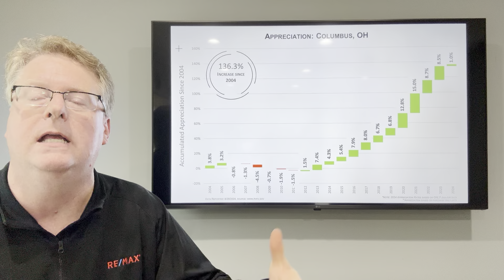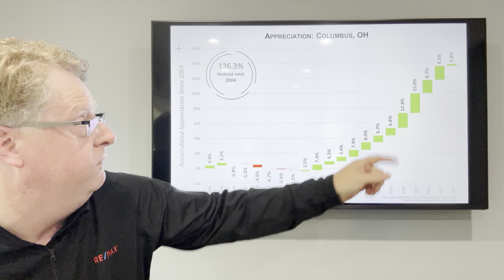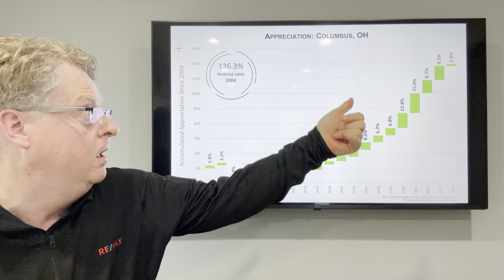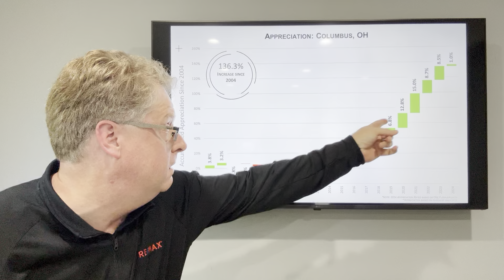Are Home Values Cooling Off?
Your home is likely one of your largest assets if not your single biggest investments.  Most people are curious what is happening with the value of their home and for good reason.  The chart I am showing you in this video highlights the appreciation rate for the Columbus, Ohio and Central Ohio communities.   This chart not only shows you the average appreciation each year but it also shows you 6 of the last 20 years where we actually saw home values decline.  The majority of the info featured in this video is Columbus, Ohio and the surrounding areas including Knox County Ohio

The purpose of this video is to show you that there is a shift taking place in the Central Ohio housing market.  That shift feels like a cooling effect and we are starting to experience an increase in the number of available homes that are actually for sale today.  This is helping the housing market in a lot of ways but the biggest way it is helping is that it is removing a lot of the pressure to push up home prices at an unsustainable rate.  We saw Columbus and Central Ohio homes in 2020 increase in value by roughly 12.8% increase and in 2021 home values appreciated by about 15% in a single year.  If you look close at our 2024 you will see that the huge appreciation this year isn't happening and during the first 6 months of 2024 we only saw an average home value increase by roughly 1%.  There is a calming happening and this isn't a bad thing regardless if you are a buyer or an existing homeowner.

Are you curious if now is a good time to buy or sell?

Sam Miller
REMAX Stars Realty
710 South Main Street
Mount Vernon, Ohio 43050